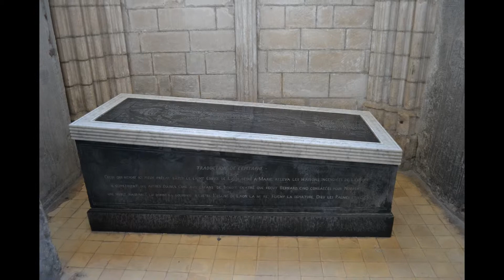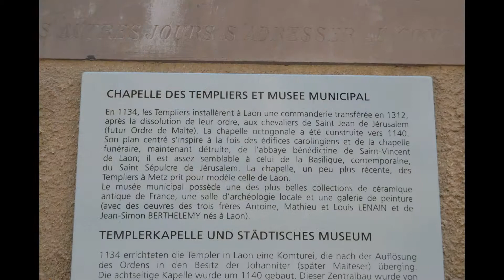Cathédrale de Laon département de l'aisne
superbe cathédrale